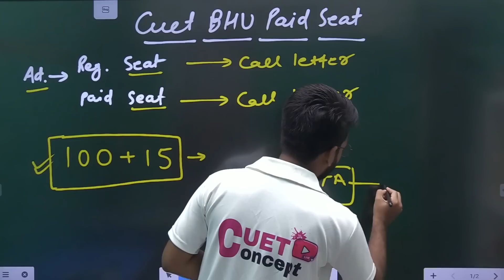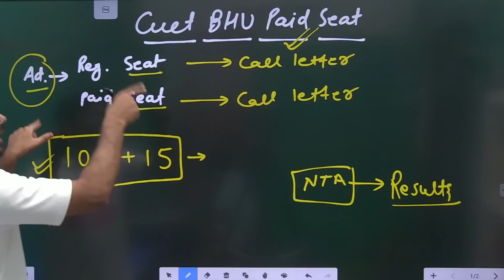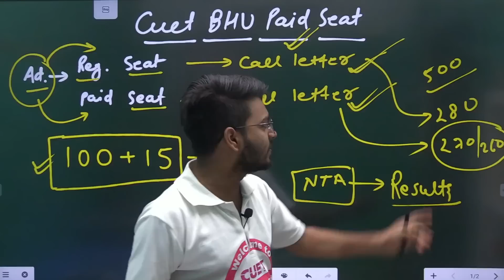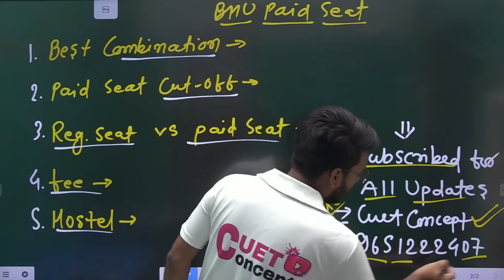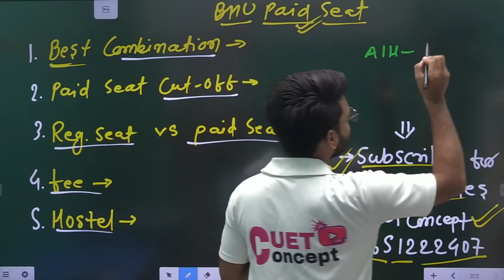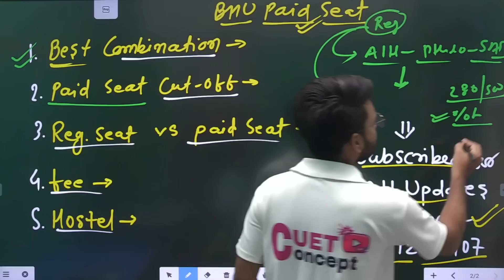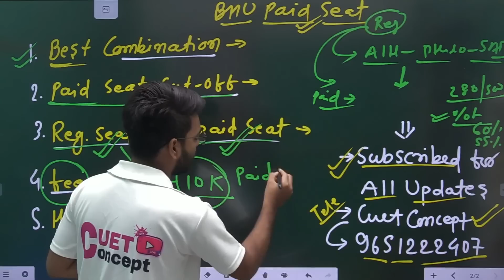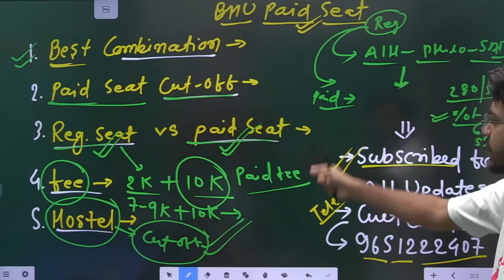CUET Admission 2022। कम नंबर में एडमिशन? CUET BHU Paid Seat। Complete Information । CUET Counselling